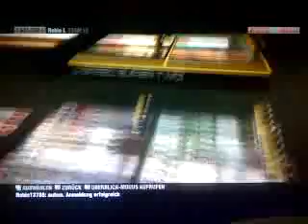GTX 260 GRID Max Settings 1440x900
This is a video of a Drift Race in GRID...
His Points  ~30.000
My Points   ~200.000